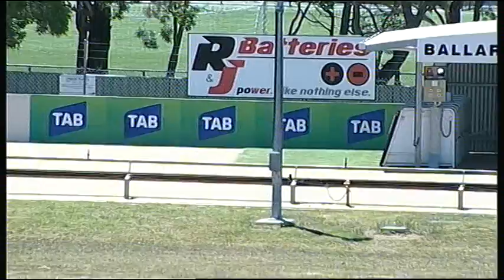BAL MON 19 DEC 16 R1